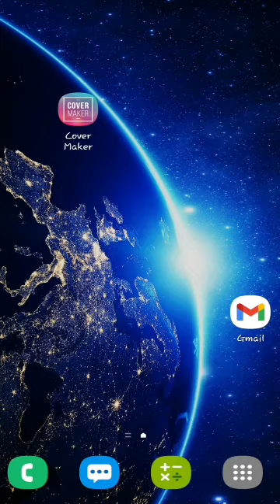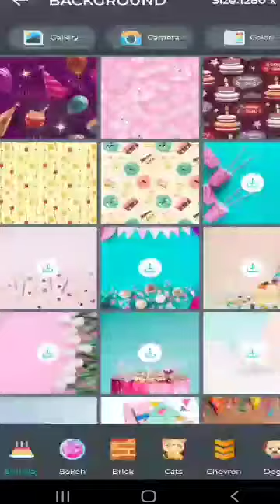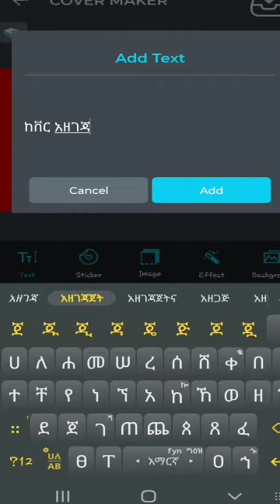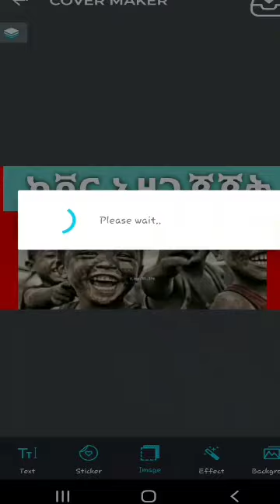how to make cover or thumbnail ? እንደት አድርገን በእጅ ስልካችን በቀላሉ ከቨር ወይም ተንብኔል ማዘጋጀት እንችላለን ?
thumbnail ethiopian ከቨር እንዴት ይሰራል ዩቱብ ቻናል ለመክፈት በስልክ yesuf app#የዩቲዩብ ቻናል ሞኒታይዜሽን ህጎች እና አድሴንስ ፎርም አሞላል#ዩቱብ ሞኒታይዜሽን#አድሰንስ#adsense#አድሰንስ አሞላል#thumbnail tutorial youtube#how to make youtube thumbnails#how to make custom thumbnails on youtube